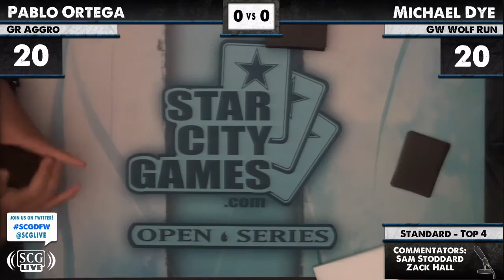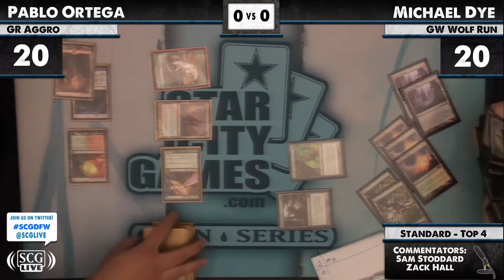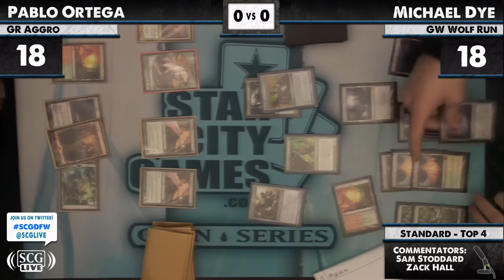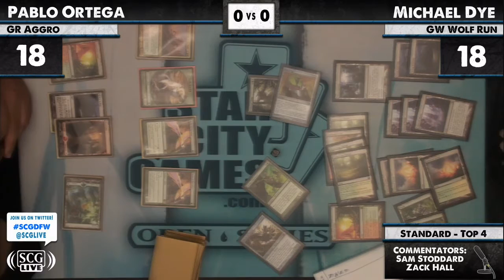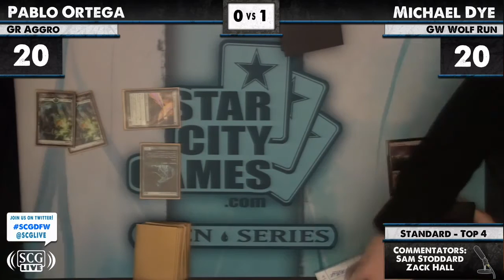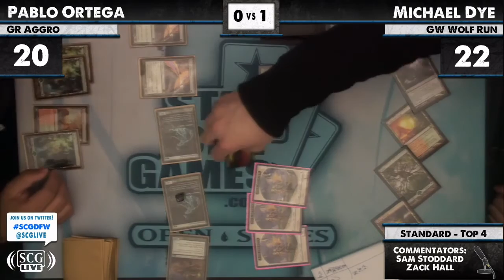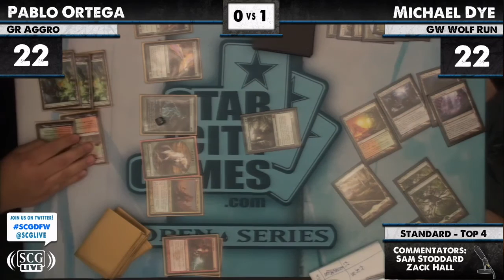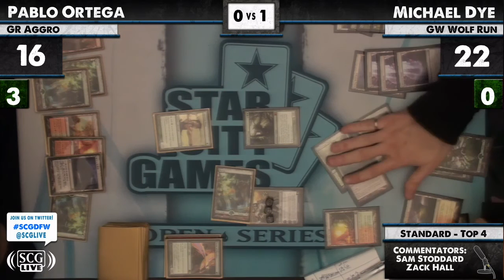SCGDFW - 2012 - Standard - Semifinals - Pablo Ortega vs Michael Dye